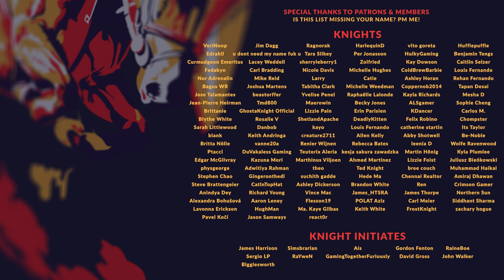SONGS OF CONQUEST | Rana Ep. 05 - A Troubling Discovery (Let's Play - Gameplay)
Songs of Conquest has finally released into Early Access, and we're showing off some gameplay today as we dive in to a let's play as the frog-folk from the Marsh - the Rana. Join me as we find ourselves freed from slavery, rising up as a Wielder, using the Songs of Conquest against those who would harm us and our people. Songs of Conquest is heavily inspired by the likes of Heroes of Might and Magic, and from its gorgeous art style to its beautiful music and writing, the game is already looking like a hit - even with this early access gameplay.